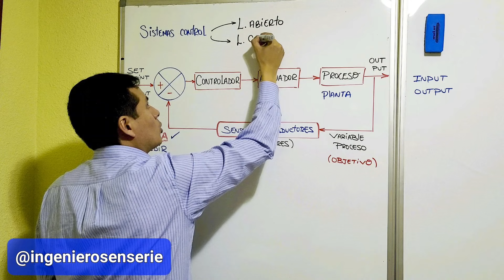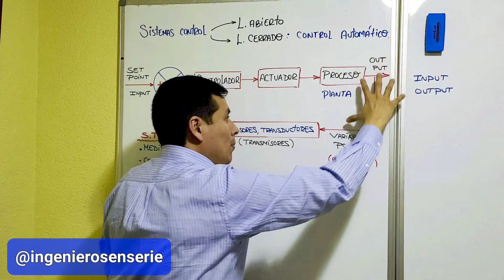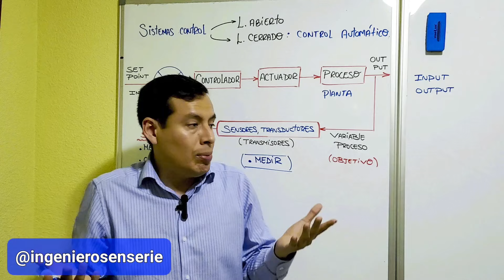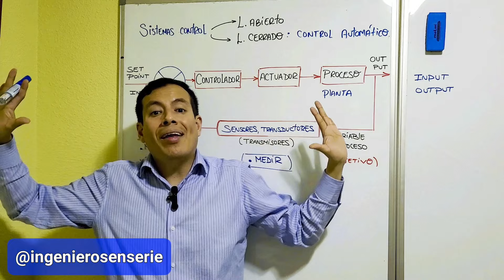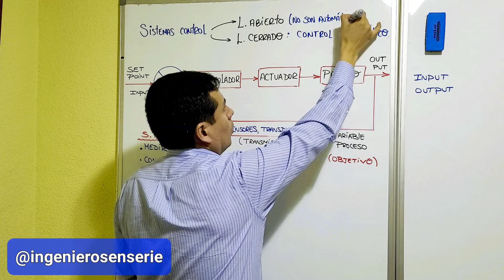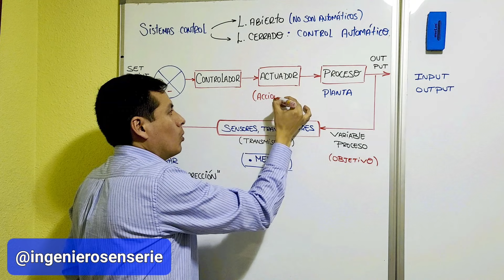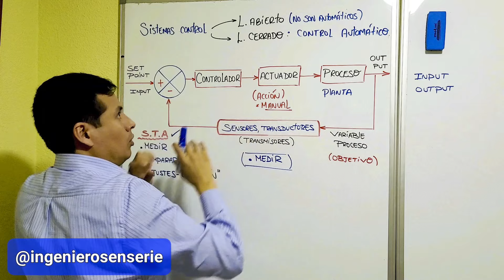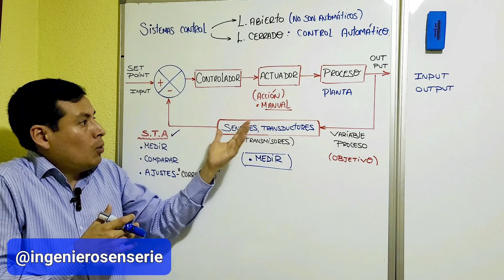Control y Instrumentación - Capítulo 2: Clasificación de los sistemas de control